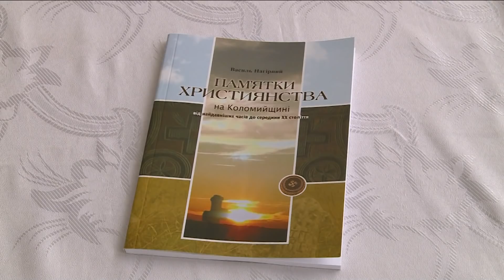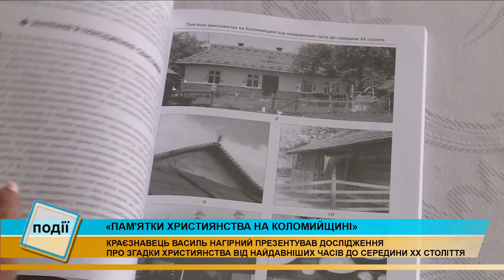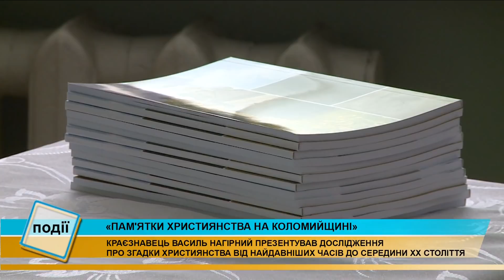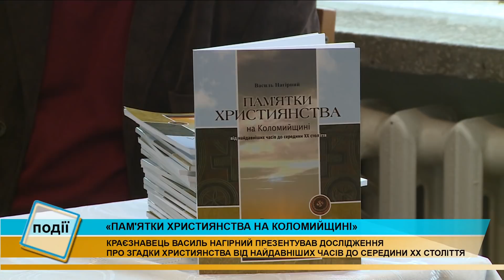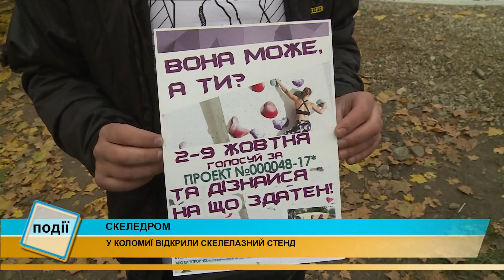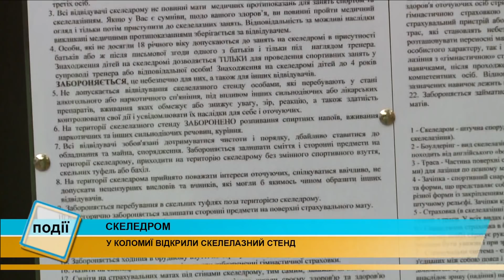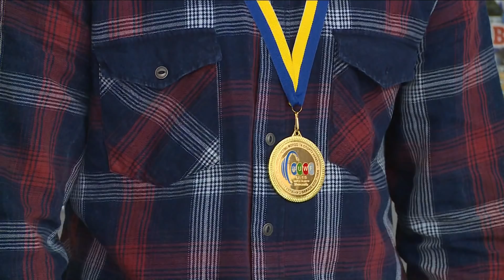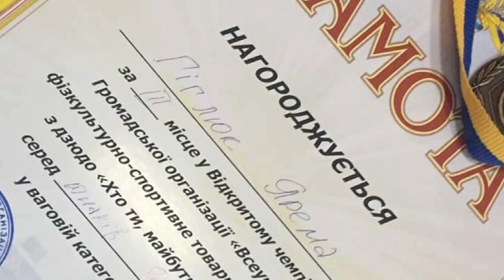Інформаційний випуск «Події дня» за 22.10.18